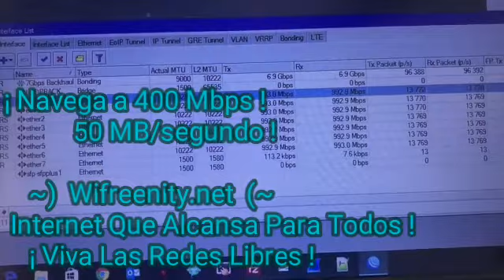WIFREENITY, una red libre de Internet en México que une a la GENTE ♥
Wifreenity Eres Tu!
Una red libre, abierta y neutral de  telecomuninaciones en México que une a todos los pueblos. Se basa en el proyecto exitoso de guifi.net.

♥ Visitanos en FB :

Favor de darnos "ME GUSTA" y unate a la Comunidad !!!

Wifreenity es un proyecto tecnológico, social y económico impulsado desde la ciudadanía.

Su misión y objetivo es la creación de una red de telecomunicacione abierta, libre y neutral basada en modelo de procomún.

Wifreenity es una red inalámbrica libre y colaborativa creada y impulsada por la gente.

El Equipo de Wifreenity somos El Pueblo.

Eso significa tu y yo.

El Proyecto Wifreenity esta abierto para todo México !

Entre todos compramos el equipo necesario reuniendo recursos para lograr una meta como construir un nuevo nodo o tramo de red.

Solo colaborando entre todos y juntando las aportaciones de los participantes se reúnen los fondos para seguir desarrollando la red.

Wifreenity somos tu y yo, una red de telecomunicaciones que une personas.

Todos participamos montando nodos para poner el Internet al alcance de todos.

EN INGLÉS:

Wifreenity is a technological, social and economic project driven by citizens.

Its mission and objective is the creation of an open, free and neutral telecommunication network based on the commons model.

Wifreenity is a free and collaborative wireless network created and driven by people.

The team that makes Wifreenity Internet great is the people of Mexico.

That means you and me.

The Wifreenity Project is open for all of Mexico!

Together we buy the necessary equipment gathering resources to achieve a goal such as building a new node or network section.

Only by collaborating with each other and gathering the contributions of the users or participants do the funds come together to continue developing the network.

Wifreenity is you and me, a telecommunications network that brings people together.

We all participate by setting up nodes to make the Internet available to everyone.

♥ Cooperativa Nacional de Internet en Mexico ♥ (~

♥ WIFREENITY INTERNET México ♥

Busca ofertas de Wifreenity en Grupos y Marketplace de Facebook

 MÁS DE WIFREENITY EN FACEBOOK
♥MORE OF WIFREENITY IN FACEBOOK

♥ Visitanos y Danos ME GUSTA ! ♥

♥Nuestra Misión es Simple:

Que Todos Tengan Acceso a Internet
No Importa Su Nivel Económico

Mas Que Nos Juntamos,
Más Accesible y Económico Será Tener Internet!

♥Wifreenity En Jalisco, México:

Estamos en Cihuatlán, Melaque, Villa Obregón, Jaluco, Barra de Navidad, La Manzanilla, Tenacatita, Tomatlán, El Aguacate, El Ranchito, Marabasco, El Charco, La Peña, El Chavarín , La Central, Manzanillo, Colima, y alrededores

La Huerta, Tesquesquitlán, Cuahtitlán, Casimiro Castillo, Telcruz, Coquimatlán, Autlán de Navarro, Ameca, Guadalajara. Puerto Vallarta.y pueblos alrededores.